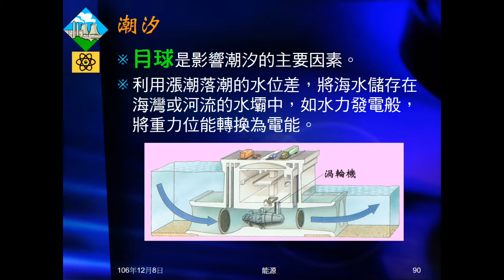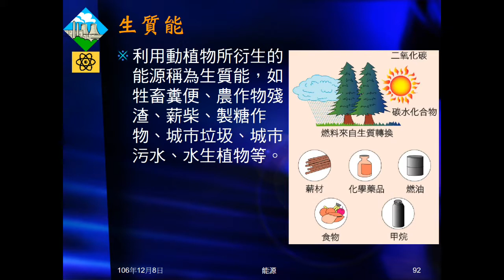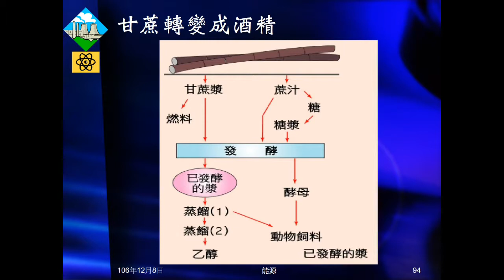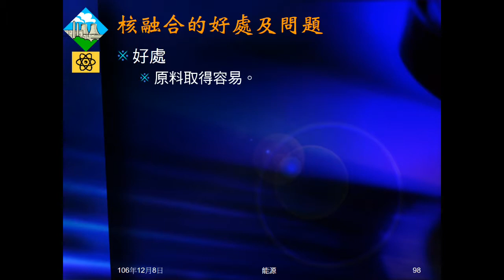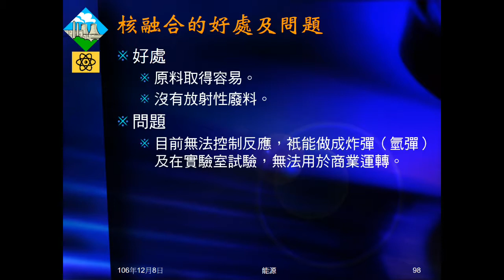106學年國三理化＿能源12：新能源（潮汐、生質能、核融合）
介紹潮汐發電、生質能發電及核融合。